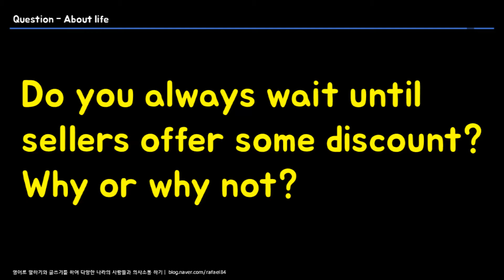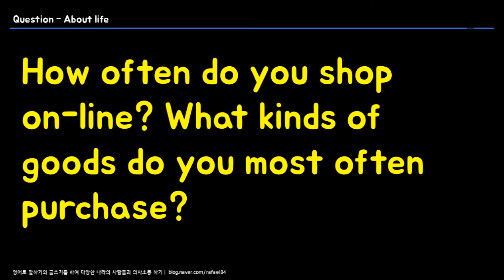영어질문 & 답 (10) (의사소통영어 라파엘)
Questions.
1. Do you like fast food restaurant? Which menu do you like?
2. Do you always wait until sellers offer some discount? Why or why not?
3. How often do you shop on-line? What kinds of goods do you most often purchase?